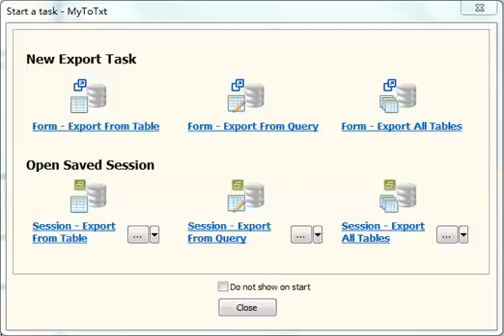Export data from MySQL table to HTML file